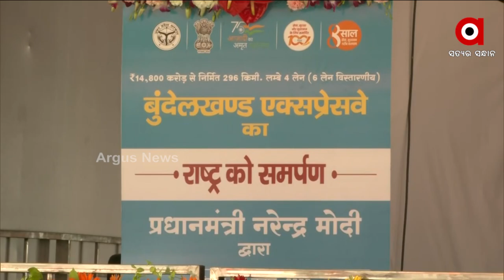PM Modi to Inaugurate Bundelkhand Expressway in Uttar Pradesh Today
Prime Minister Narendra Modi to Inaugurate Bundelkhand Expressway in Uttar Pradesh Today.